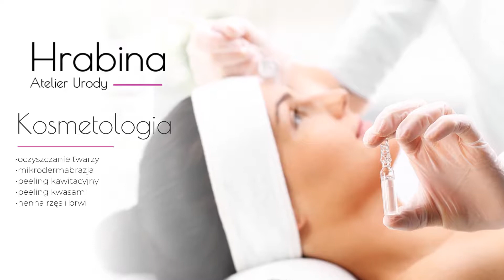Stylizacja paznokci Gliwice Hrabina Atelier Urody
Nasz salon kosmetyczny oferuje kompleksowe usługi kosmetyczne. Doświadczone kosmetyczki pracujące w naszym salonie pomogą dobrać odpowiedni zestaw zabiegów pielęgnacyjnych dostosowany do potrzeb Klientów.

Oferujemy stylizację paznokci. Wykonujemy pedicure, przedłużanie paznokci metodą żelową, manicure, uzupełnianie paznokci. Proponujemy manicure i pedicure biologiczny, japoński, klasyczny, french, hybrydowy.

Wykonujemy makijaże okolicznościowe np. makijaż ślubny, wieczorowy. Oprócz tego zajmujemy się pielęgnacją twarzy - oczyszczanie twarzy, mikrodermabrazja, peeling kwasami, peeling kawitacyjny.

W ofercie mamy też depilację bikini woskiem i pastą cukrową. Wykonujemy hennę rzęs i brwi oraz przedłużamy rzęsy i przekłuwamy uszy.

Działamy korzystając z nowoczesnego sprzętu i kosmetyków wysokiej jakości. Gwarantujemy korzystne ceny.

Zapraszamy.